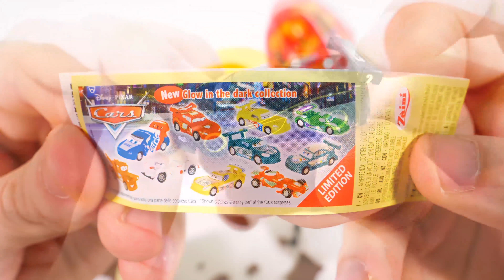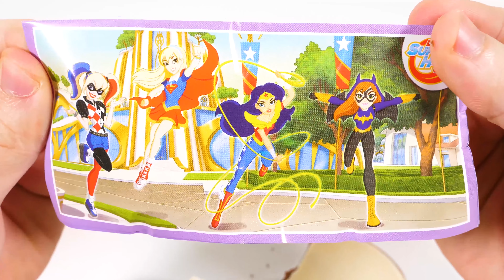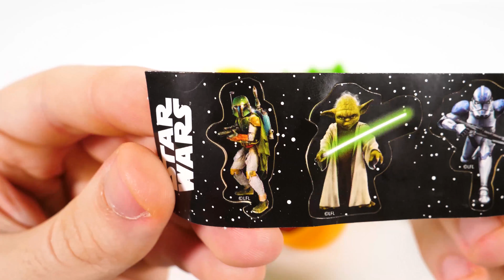Surprise Eggs Disney Eggs Kinder Maxi Surprise Toys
Hello, guys! In this video we will open some Surprise Eggs with Old McDonald. We will open some Surprise Eggs with Old McDonald. We will have some amazing surprises inside of these surprise eggs surprise eggs Kinder Toys Surprise Eggs Disney

We hope you enjoy the video! Stay tune for more amazing videos with Surprise Eggs and much more! ;)